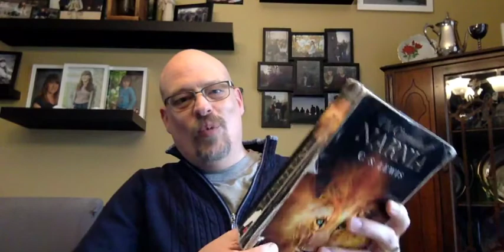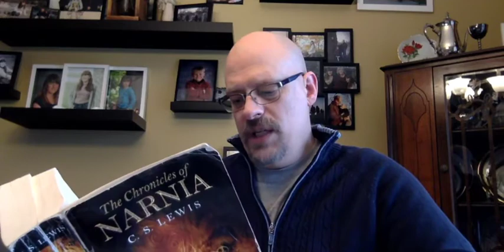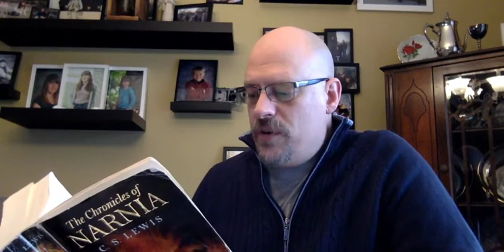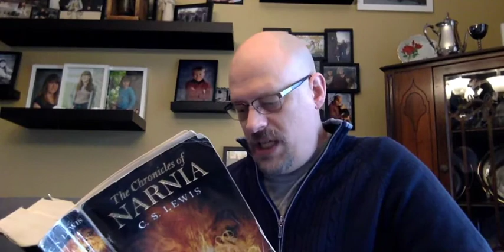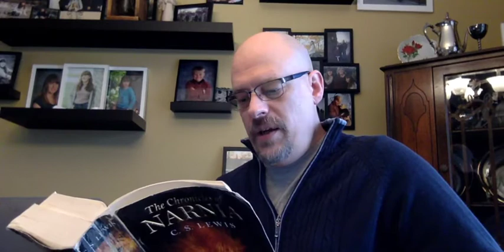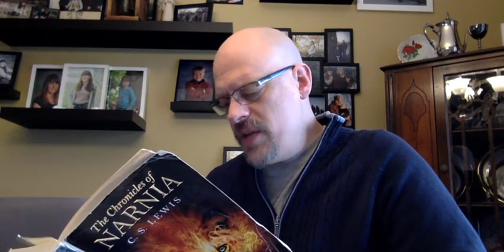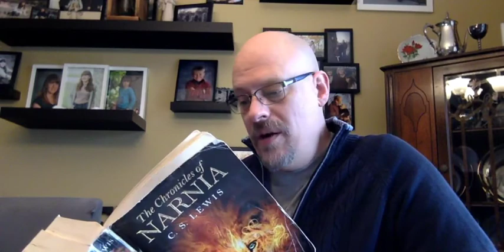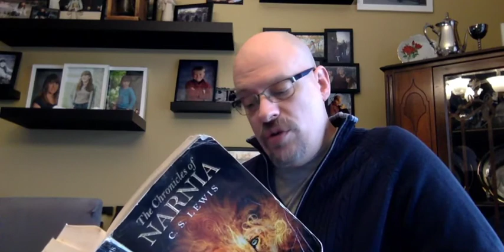Chapters 1-3 of "The Magician's Nephew" — Book 1 of the Chronicles of Narnia by C.S. Lewis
Please forgive the bad sync between the audio and video. Subsequent videos are better, but this one is only okay if you close your eyes and listen.